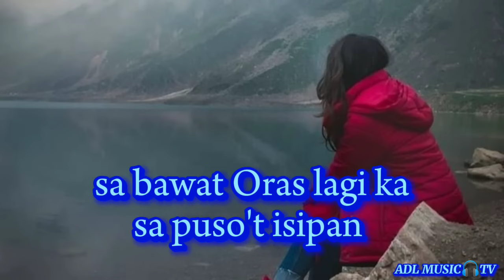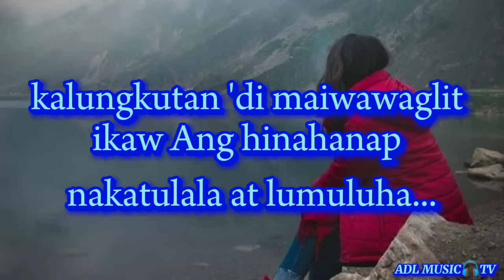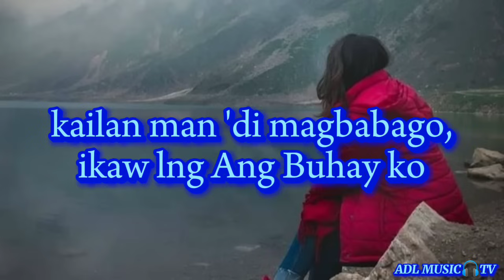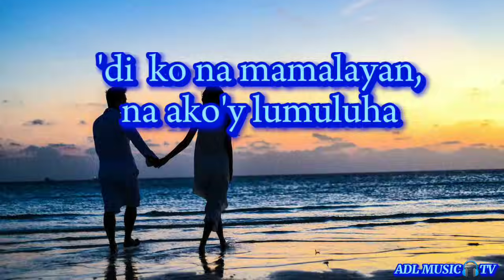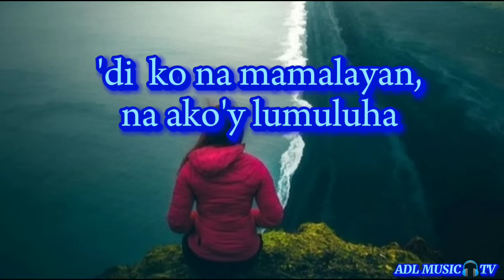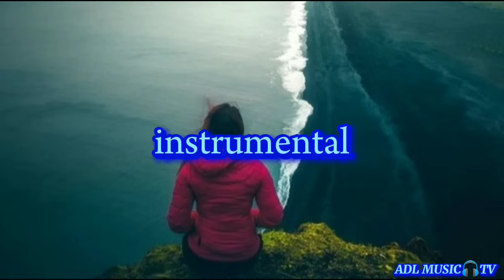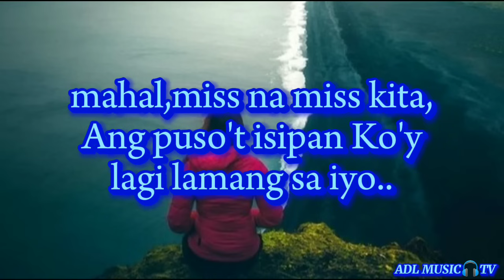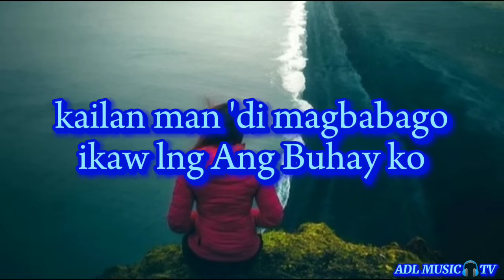mahal miss na miss kita(lyrics)//Sanshai//ADL MUSIC🎧TV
this song is many many people related because touch the heart ❤️❤️

song: mahal miss na miss kita
cover:Sanshai
compose:hamier m.sendad
channel:ADL MUSIC🎧TV